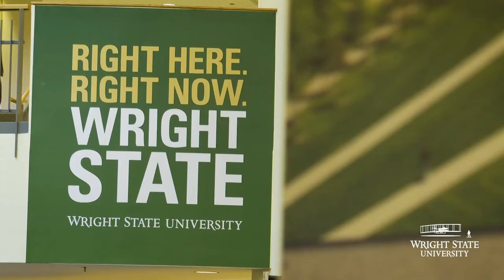Wright Brothers Day celebrates innovation at Wright State University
Wright Brothers Day at Wright State University celebrated the 116th anniversary of Wilbur Wright’s 39-minute flight on Huffman Prairie on Oct. 5, 1905. The flight demonstrated that the Wright brothers had advanced their design to the point of a practical airplane.
The event featured displays highlighting innovative projects from Wright State researchers and local organizations. University Library’s Special Collections and Archives, which houses one of the most complete collections of Wright material in the world, displayed an exhibit that tested participants knowledge of the Wright brothers and the invention of powered flight.

“This is really just a great event for students to be engaged, be a little inspired by a lot of great innovators in the area,” said Andrew Smith, a senior marketing major and president of Wright State University’s American Marketing Association.

This was the 10th year Wright State has celebrated Wright Brothers Day. The event was held in the Student Union Atrium on Oct. 5 and was organized by the American Marketing Association, a student organization in the Raj Soin College of Business.